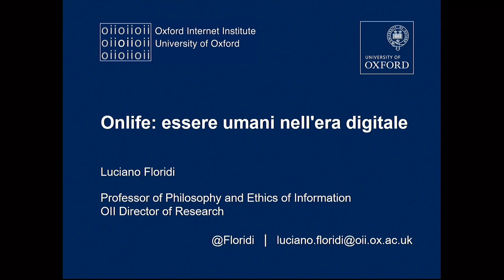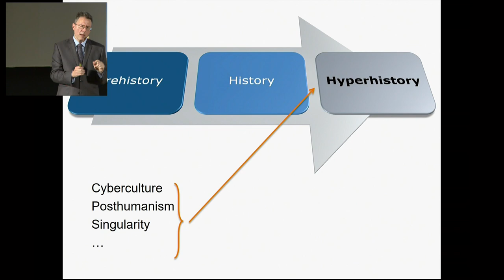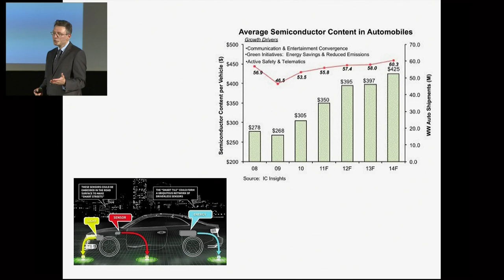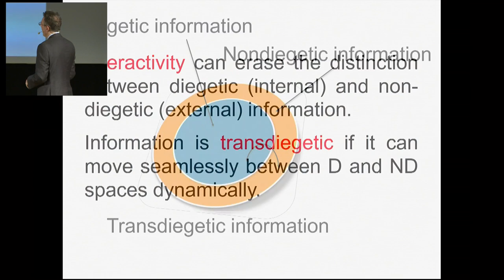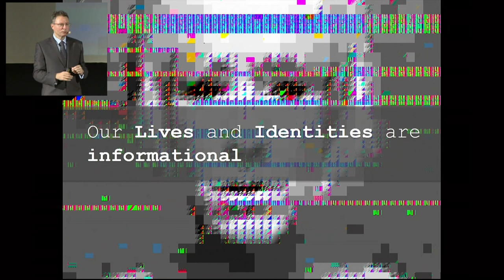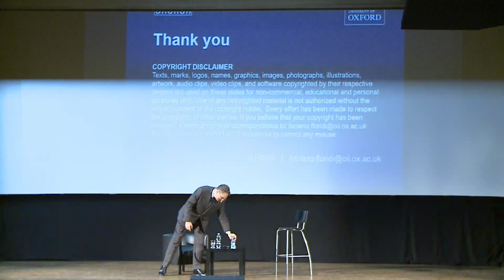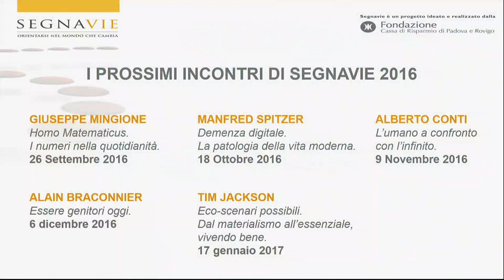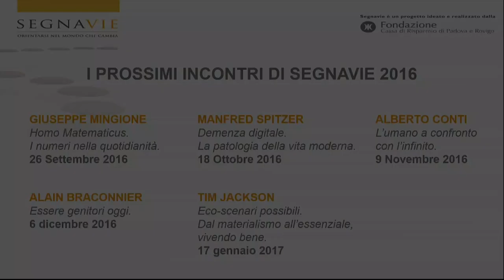Luciano Floridi - Onlife: essere umani nell'era digitale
Luciano Floridi insegna filosofia ed etica dell'informazione alla University of Oxford. Non si limita però a insegnare queste due materie, ha contribuito a fondarle.
E' stato l'unico italiano entrato a far parte del comitato per il diritto all'oblio di Google. Da gennaio 2016 è uno dei 6 membri dell’Ethics Advisory Group, istituito dal Garante europeo per la protezione dei dati (Edps).
A Segnavie ha tenuto una conferenza intitolata "Onlife: essere umani nell'era digitale".